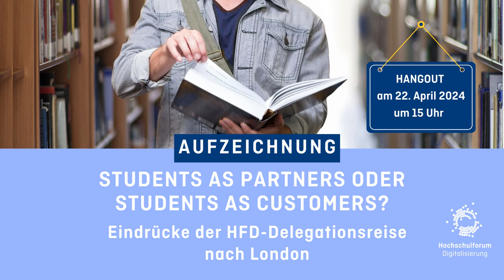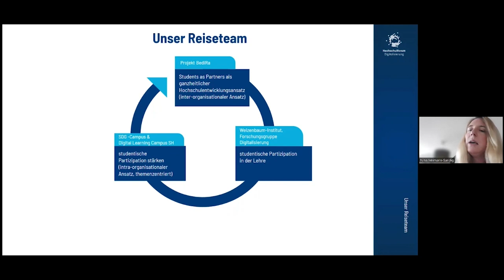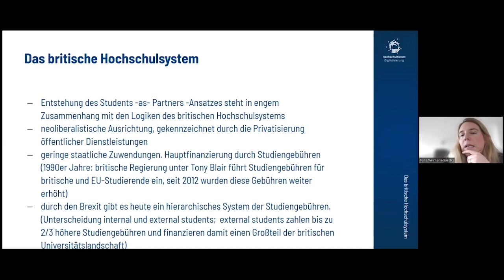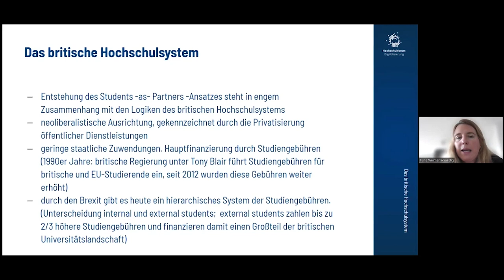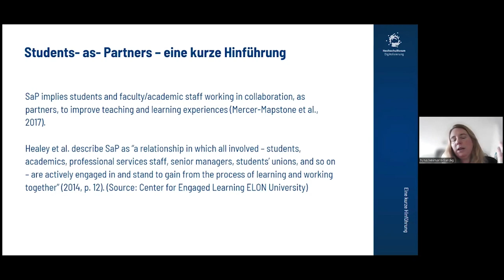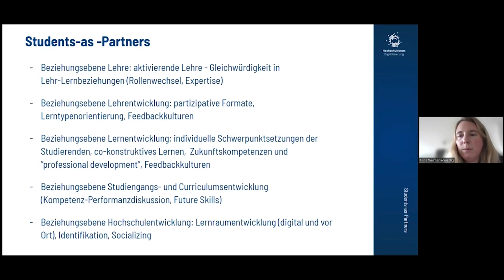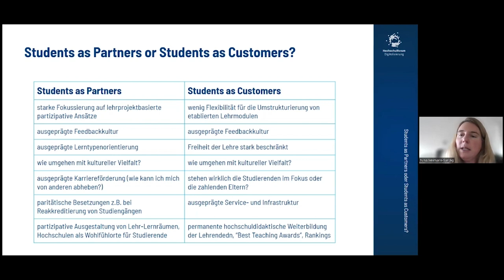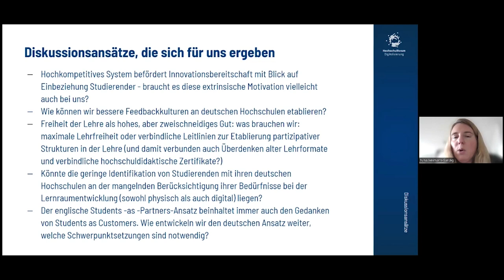Hangout „Students as Partners oder Students as Customers? Delegationsreise nach London“ (22.04.2024)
Wie kann eine partizipative und gleichwürdige Hochschulbildung und -entwicklung auf allen Ebenen realisiert werden, bei der Studierende aktiv eingebunden sind? Und wie gestaltet sich der „Students as Partners“-Ansatz im internationalen Vergleich – speziell in Großbritannien, dem Ursprungsland dieses Konzepts? Diese und weitere spannende Fragen standen im Mittelpunkt des Hangouts am 22. April 2024.
Im Februar brachen Vertreter:innen der Evangelischen Hochschule Dresden, des Wissenschaftszentrums Kiel und der HCU Hamburg im Rahmen einer HFD-Delegationsreise nach London auf, um an mehreren Universitäten sowie beim Stakeholder JISC Einblicke in die dortige Hochschullandschaft zu erhalten. Im HFD-Hangout teilte das Delegationsteam mit den Teilnehmenden seine Eindrücke zu Konzepten studentischer Partizipation in UK, die es an renommierten Institutionen wie dem King’s College, der Royal Holloway University of London, der University of London sowie dem Imperial College sammeln konnte. Die Delegationsreisenden stellten zudem dar, was sie besonders beeindruckt hat, wie die Besonderheiten des britischen Hochschulsystems partizipative Ansätze beeinflussen, ob Studierende eher Kunden als Partner sind, und welche innovativen Methoden und Strategien möglicherweise auch für die deutsche Hochschullandschaft als Vorbild dienen können. (Die anschließende Diskussion mit den Hangout-Teilnehmenden wurde aus datenschutzrechtlichen Gründen nicht aufgezeichnet.)

Mehr zu den Eindrücken und Ablauf der letzten Delegationsreise finden Sie zudem in folgendem Blogbeitrag:

Referenten/Referentinnen:
• Prof. Dr. Nina Weimann-Sandig (Projektleitung BediRa & Hochschuldidaktische Beauftragte der Evangelischen Hochschule Dresden und Professorin für Empirische Sozialforschung und Soziologie)
• Ronny Röwert (Projektbüro-Leiter des Digital Learning Campus SH (DLC) beim Wissenschaftszentrum Kiel)
• Saskia Junge (wissenschaftliche Mitarbeiterin in den Projekten D2C2 und BediRa an der Evangelischen Hochschule Dresden)
• Bonny Brandenburger (Wissenschaftliche Mitarbeiterin in der Forschungsgruppe Digitalisierung, Nachhaltigkeit und Teilhabe am Weizenbaum-Institut und Doktorandin an der Universität Potsdam)
• Franz Vergöhl (Wissenschaftlicher Mitarbeiter an der HafenCity Universität Hamburg im Projekt SDG-Campus und Promotionsstudent an der Leuphana Universität zu partizipativer Lehre)